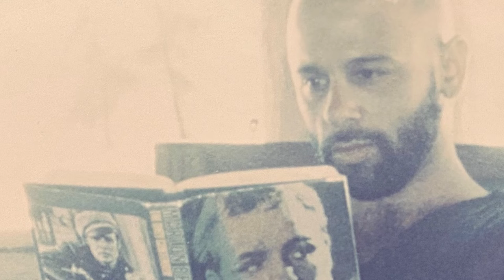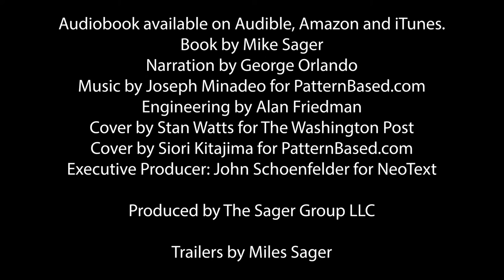Hunting Marlon Brando video trailer #2: Who was Marlon Brando?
Who was Marlon Brando? (Besides being an academy-award-winning actor.)
*He was the first celebrity to use his popularity to support social and political causes.
*He was among the first actors to star in, direct, and participate in the profits from a movie.
*He was an out bisexual.
*He popularized wearing a white tee shirt with jeans.
*He made sideburns popular. Elvis and James Dean copped his look.
Did you know all this?
Read, listen, join the hunt.

Available wherever books and audiobooks are sold.